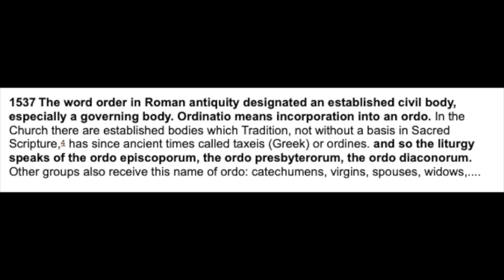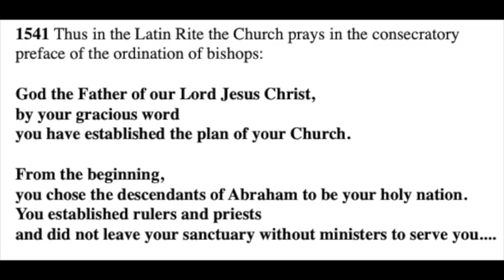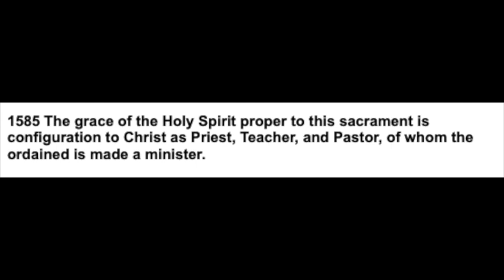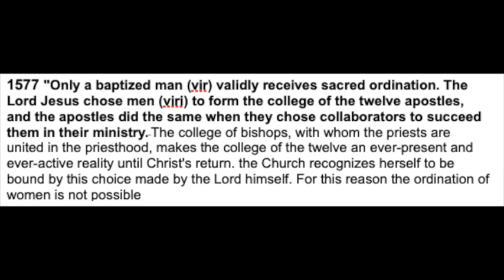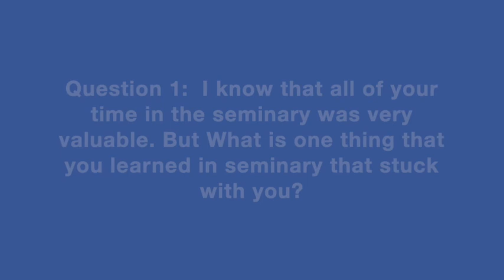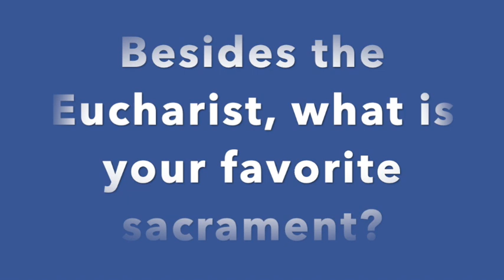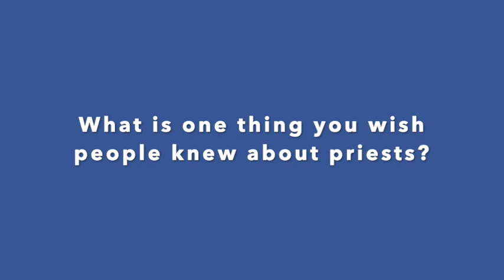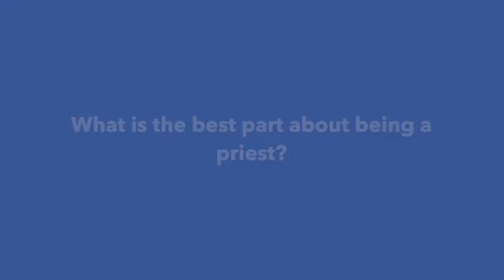Sacrament of Holy Orders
10:00 First Question- I know that all of your time in the seminary was very valuable. But What is one thing that you learned in seminary that stuck with you?
14:00 Second Question- Who was your Confirmation saint? Who was your saint when entering priesthood?
15:48 Third Question- Besides the Eucharist/Communion, what is your favorite sacrament and why?
30:02 Fourth Question- What is something that you wish people knew about priests?
37:52 Fifth Question- What is the best part about being a priest?

Thank you for checking out my latest video. As promised, below are the links of Fr. Raj’s and Fr. Bong’s interviews.